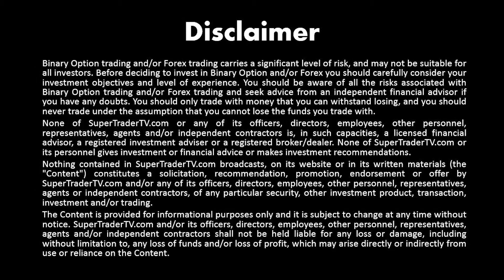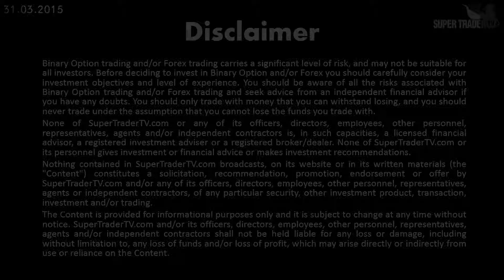Top 5 Trading Tips 31.3.15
Good day SuperTraders! Here are today's top 5 trading tips:
1. During the trading week we are expecting higher speculative activity, as an uncertain yet unfearful theme hovers over the market. We will focus on economy: Strongest market vs weakest market trading opportunities.

2. Australia and New Zealand Banking Group Business Confidence figure came in higher than the previous month, spurring a temporary bullish bias on the New Zealand Dollar. We will look for smart trading opportunities in the New Zealand pairs in favor of the Kiwi.

3. The Monthly Canadian GDP will be the high profile economic event of the day. A reading above 0.4% will generate a bullish bias on the Canadian dollar, while a reading lower than 0.1% will send the Canadian Dollar to its yearly lows. We will take action respectively.

4. Our preferred strategy for today is range: We will use intraday Technical price levels in order to look for "CALL" positions at support levels and "PUT" positions at resistance levels.

5. We will continue to buy Gold today with expiries to the end of the second quarter of 2015, as we believe Gold will trade in higher price levels by that time.
This was SuperTraderTV’s top 5 trading tips.
Have a happy and profitable trading day 